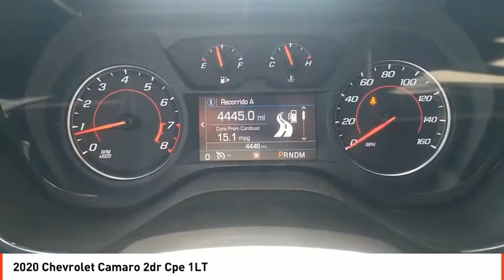2020 Chevrolet Camaro Odessa TX L0148336A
2020 Chevrolet Camaro 2dr Cpe 1LT

FUEL EFFICIENT 30 MPG Hwy/20 MPG City! CARFAX 1-Owner, ONLY 4,446 Miles! iPod/MP3 Input, Satellite Radio, Onboard Communications System, WiFi Hotspot, Keyless Start, Back-Up Camera, ENGINE, 2.0L TURBO, 4-CYLINDER, SIDI... AND MORE! KEY FEATURES INCLUDE Back-Up Camera, Satellite Radio, iPod/MP3 Input, Onboard Communications System, Chrome Wheels, Keyless Start, WiFi Hotspot MP3 Player, Remote Trunk Release, Keyless Entry, Electronic Stability Control, Alarm. OPTION PACKAGES RS PACKAGE includes (RQ9) 20 5-split spoke premium Gray-painted, machined-face aluminum wheels, dark tint LED tail lamps, RS-specific grilles, Black front and rear bowties, and (D80) decklid-mounted lip spoiler, AUDIO SYSTEM, CHEVROLET INFOTAINMENT 3 SYSTEM, 7 DIAGONAL COLOR TOUCHSCREEN, AM/FM STEREO. Additional features for compatible phones include: Bluetooth audio streaming for 2 active devices, voice command pass-through to phone, Apple CarPlay and Android Auto capable. (STD), ENGINE, 2.0L TURBO, 4-CYLINDER, SIDI, VVT (275 hp [205 kW] @ 5600 rpm, 295 lb-ft of torque [398.3 N-m] @ 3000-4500 rpm) (STD). Chevrolet 1LT with SUMMIT WHITE exterior and JET BLACK interior features a 4 Cylinder Engine with 275 HP at 5600 RPM*. EXPERTS RAVE Great Gas Mileage: 30 MPG Hwy. BUY FROM AN AWARD WINNING DEALER Call us up or stop on by! Let's face it: the car buying experience is a big decision. That is why the sales family at All American Chrysler Jeep Dodge of Odessa strives to a hassle free customer experience. Feel free to browse our new and pre-owned inventories of Chrysler, Dodge and Jeep vehicles. Our full service dealership is located in Odessa, TX, and we strive for every customer to leave satisfied! Plus TT&L and fees. Price contains all applicable dealer incentives and non-limited factory rebates. You may qualify for additional rebates; see dealer for details.